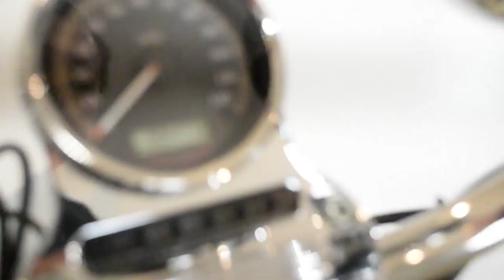2009 H-D Sportster 1200 Low | Used motorcycle for sale at Monster Powersports, Wauconda, IL